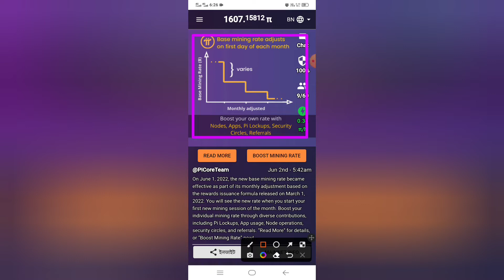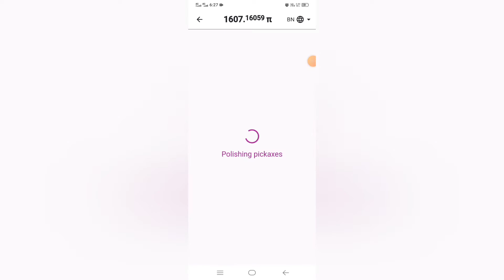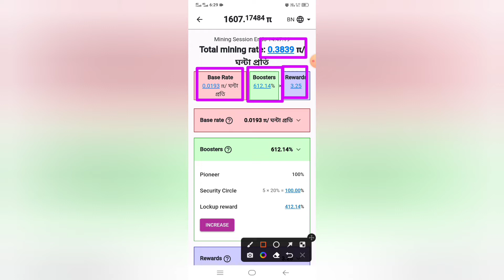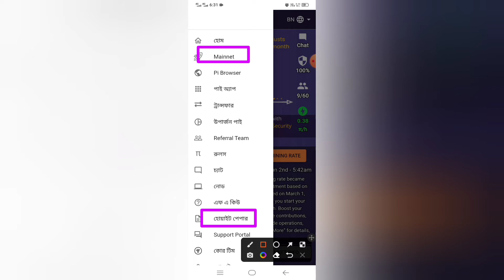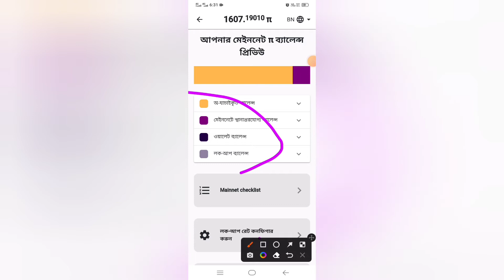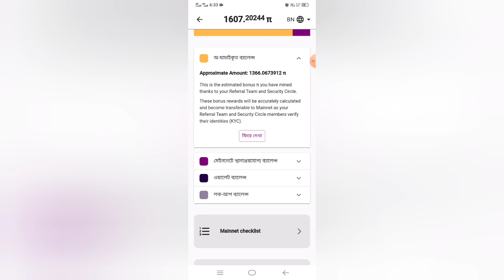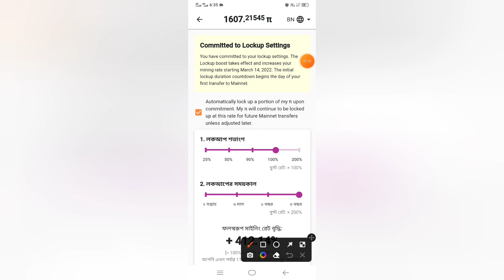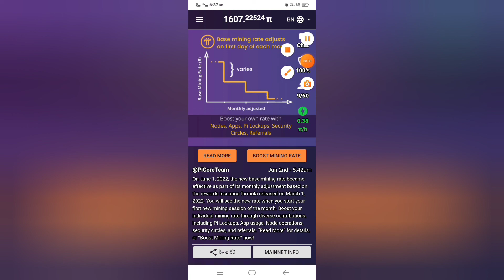Pi Network Mining Session Ends New Update 2022 | পাই আর এক দিন মাইনিং করা যাবে | Earn Money Online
Pi Network

✅নিচে টেলিগ্রাম চ্যানেলের লিংক দেওয়া হল সবাই জয়েন হবেন এবং নিয়মিত আপডেট পাবেন।
✅আমার ফেইজবুক পেইজ অফিসিয়াল লাইক এবং ফলো দিয়ে রাখুন।
🌍আপনারা যারা আমার ইউটিউব চ্যানেলে বিজ্ঞাপন দিতে চান। তারা নিচের দেওয়া হোয়াটসঅ্যাপ নম্বর অথবা টেলিগ্রাম যোগাযোগ করতে পারেন।
Want to advertise on my youtube channel.They can contact the WhatsApp number or telegram given below.